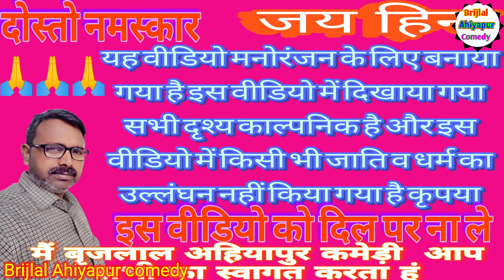पढ़ई ना जाब @Brijlal Ahiyapur Comedy # Awadhi comedy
# padhi na jab
# new comedy